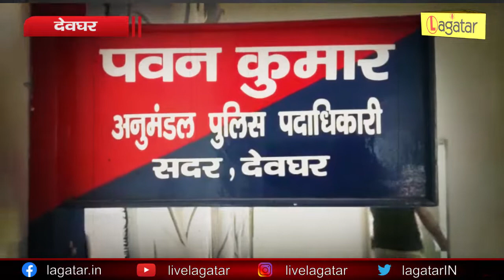Deoghar - पुलिस ने अंतरराज्यीय कोड़ा गैंग के 3 सदस्यों को किया गिरफ्तार || Live Lagatar